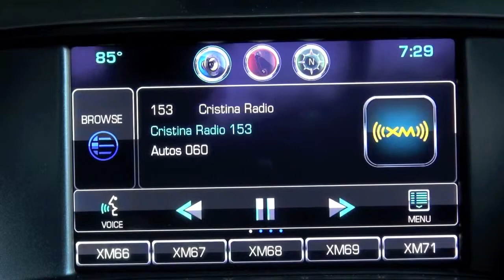Autos 0 60 2014 Chevrolet Impala by @Derick G